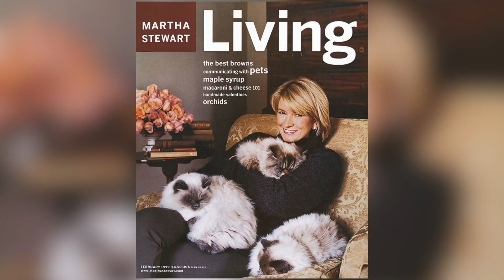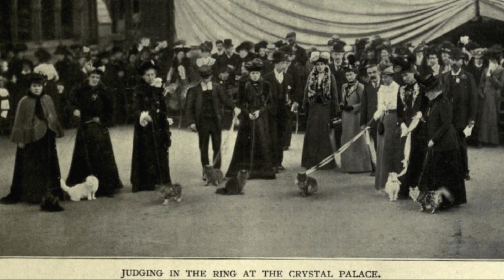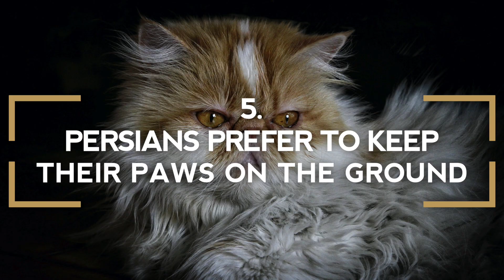6 Spectacular Facts About Persian Cats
It's hard to resist a beautiful Persian cat in all its long-haired beauty. With their beautiful silky fur, cute smooshed faces, and sweet personalities, it's no wonder this cat breed is one of the most popular in the world. They have a long-standing reputation for being excellent lap cats and loving companions.
But besides their famous good looks, what else do you know about Persian cats? Whether you love them from afar or have your own pretty Persian at home, check out these fun facts to expand your cat breed knowledge.

If you love cats—you’re one of us! 😺
CattitudeDaily.com is a website dedicated to all things cats. From cat news stories, cat behavior articles to other cool cat-centric content, if it’s about cats, we cover it!